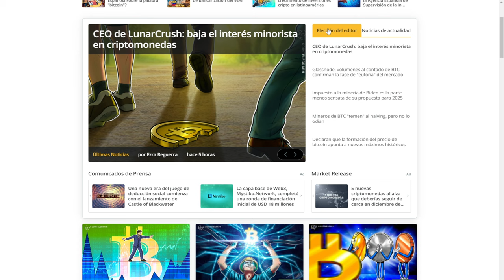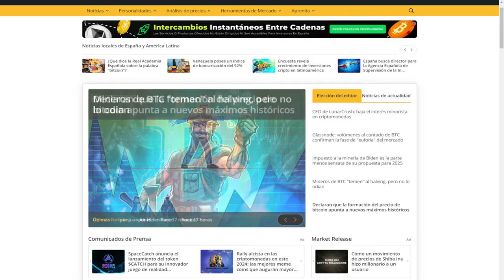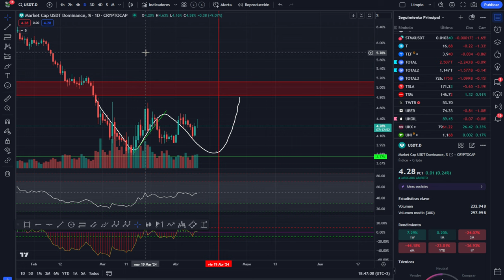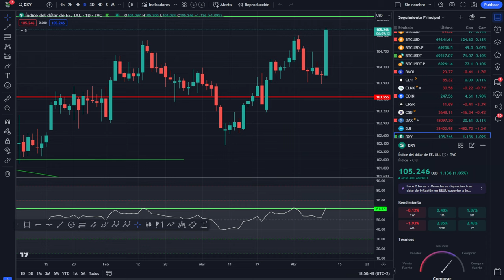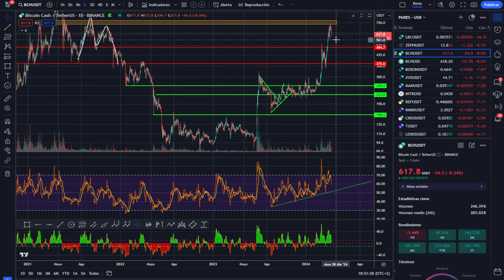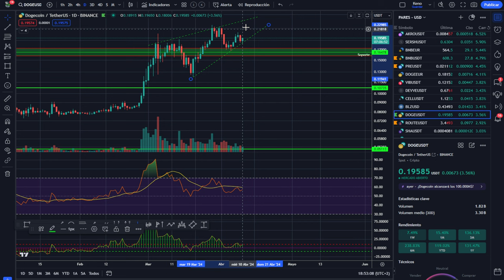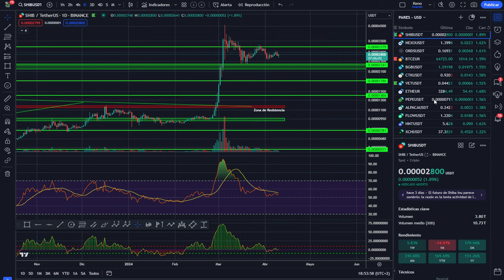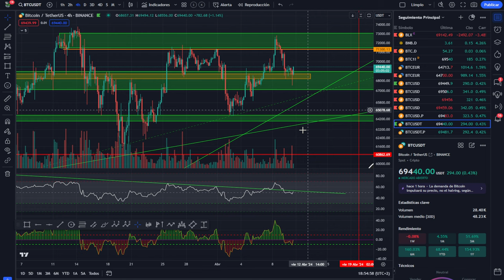🚀 BITCOIN! El Halving no hará que el precio suba 🧐💥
0:00:00 bitcoin halving
0:01:27 Bitcoin precio
0:04:17 Bitcoin HOY suba
0:07:47 Análisis de bitcoin al dia
0:10:27 Análisis del mercado de las criptomonedas hoy